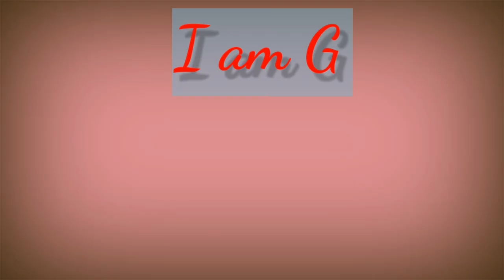SUMMERCUT FOR "SHINE" THE SHIH TZU | BEFORE DURING AND AFTER || GROOMER STYLE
How to cut dogs hair | Japanese spitz

Matted Dog Grooming || Shave | Groomer style

How to cut dogs nail

Black Shih Tzu Dog Grooming

Shaving a Dog Face and All | Chicken | Groomer Style
dog grooming,how to groom a dog,matted dog
Matted Dog Grooming
Dog grooming
How to groom a dog
My favorite groomer
Grooming tips
How to groom
Paw trimming
pet groomer
General pet grooming
clipping a dog,dede croy,dog haircut
FullGroom GroomerStyle
dog grooming,grooming tips,how to groom a dog,General pet grooming
Matted Dog Grooming
Dog grooming
My favorite groomer
Grooming tips
How to groom
Paw trimming
pet groomer
Safest way to groom,
Shih tzu
Dog whisperer
Matted dog
Paw trimming
Shih tzu
My favorite groomer
Pet groomer
Winnie the matted dog
Grooming shave
dog grooming equipment
Dog grooming stand
Grooming dog
Dog grooming
Creative grooming
Pet grooming
Best groomer
Disabled pet groomer
Dog groom
Fast grooming
how to groom,my favorite groomer,pet grooming